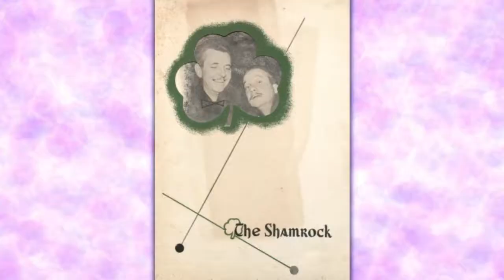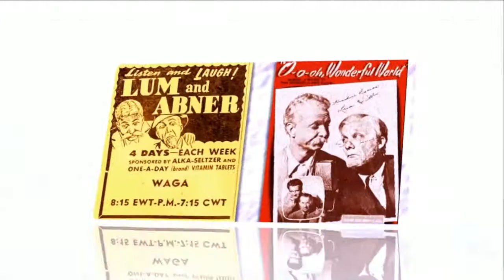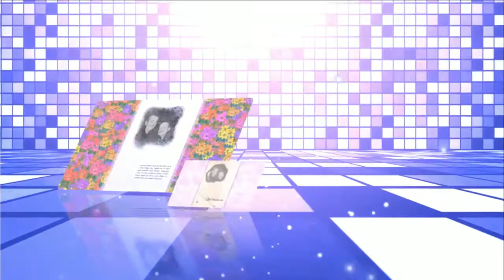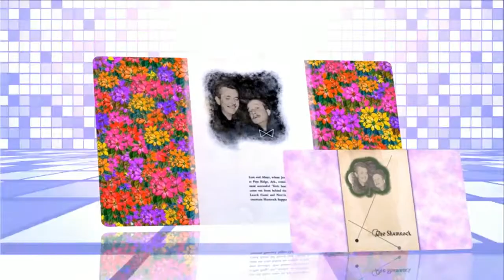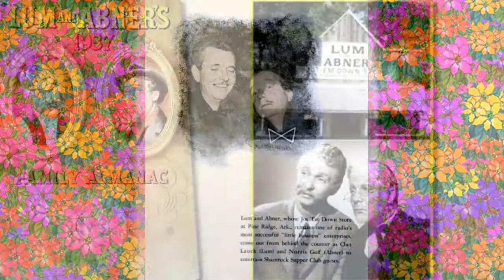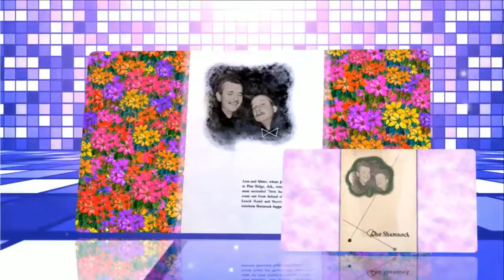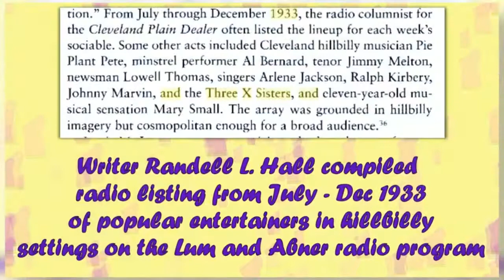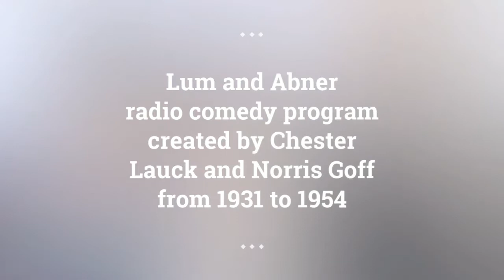Lum and Abner episodes 109 /180 . Re-Listen Lum and Abner online